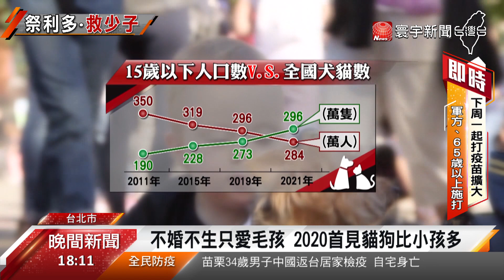政院祭利多救生育率 家長:育兒經濟壓力才是問題｜寰宇新聞20210506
行政院今天(6日)最新拍板，祭出生產三大利多想挽救低迷的生育率，包括免費產檢多送4次，育嬰留職停薪從6成提高到8成薪水，還首度擴大補貼，全民都能申請不孕症補助。但實際問家長，他們卻說不會因此想生，因為後續養小孩的學費、生活費，龐大的經濟壓力才是大問題。